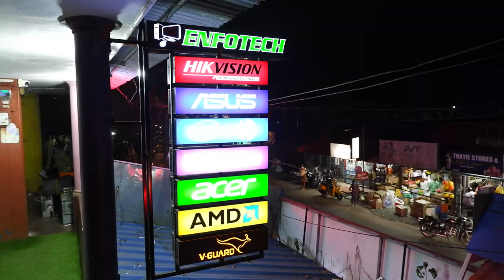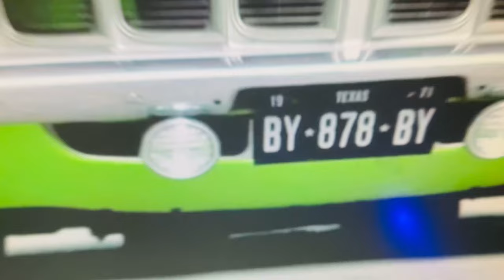My first Gaming PC 🔥 2 ലക്ഷം രൂപയുടെ Gaming PC വാങ്ങിച്ചു | Jack Vlogs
For PC building, pls check out below details.
Enforech Systems & Securities
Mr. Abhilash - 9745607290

Hi Friends,

My name is Jackson Savio from Alappuzha, Kerala. Let's get to know each other more.